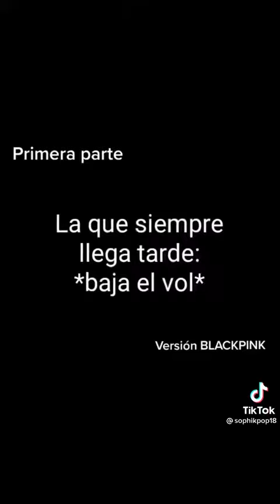En un salón de clases nunca puede faltar .....